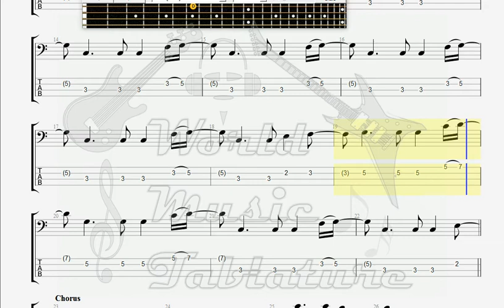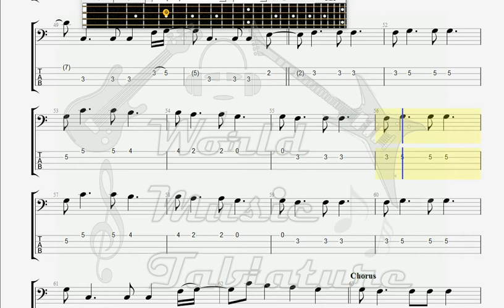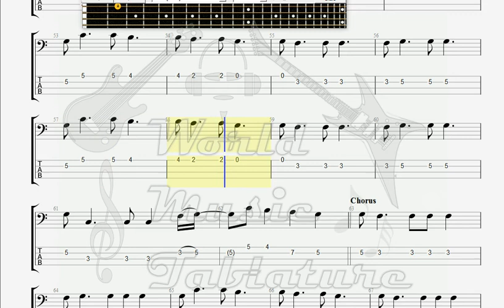Creedence Clearwater Revival Have you ever seen the rain BASS GUITAR TAB